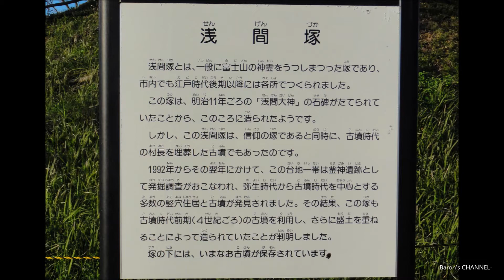市原市農業センター 道の駅「あずの里いちはら」（千葉県市原市）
市原市農業センター
道の駅「あずの里いちはら」

『Room For Twok / Dan Lebowitz』

市原市農業センター／千葉県公式観光情報サイト－まるごとe! ちば－